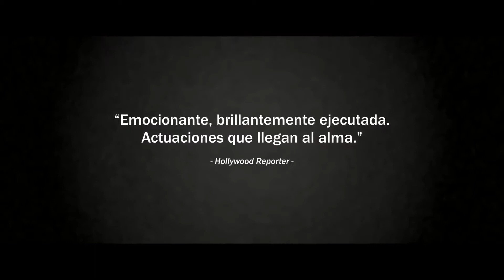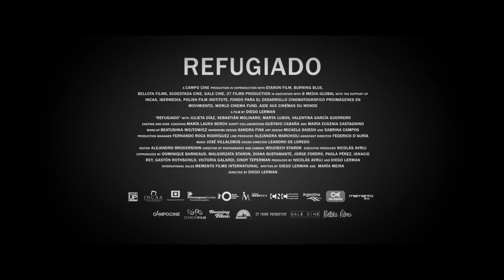Trailer de Refugiado (HD)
Trailer de Refugiado, por Diego Lerman.